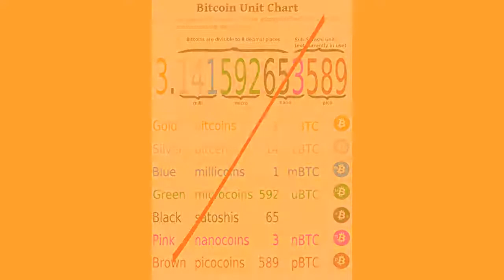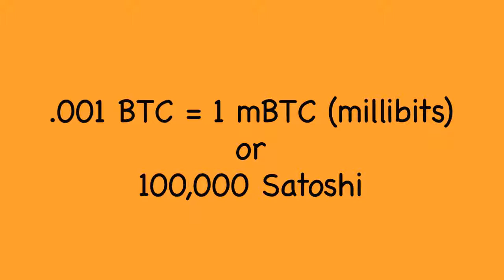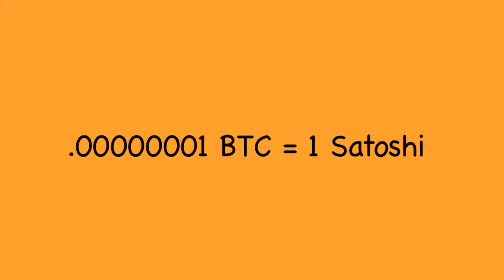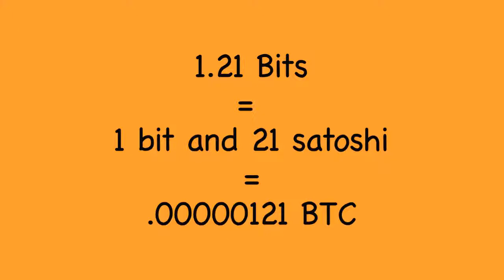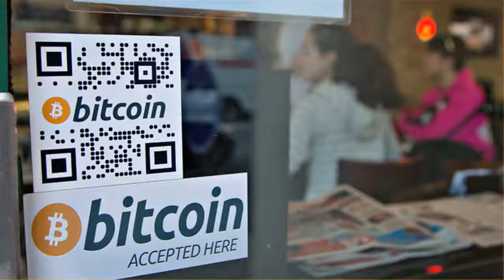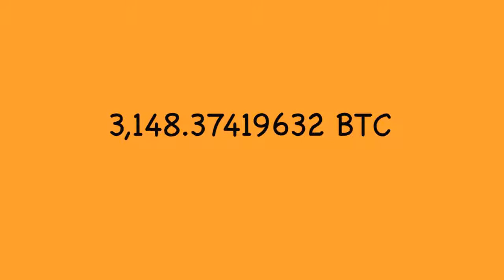Bitcoin Breakdown, mBTC, uBTC, Satoshi & bit denominations | Ep 6 - BitcoinNe.ws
In this video we talk about how bitcoin breaks down and what the sub denominations are called.
Bitcoin Breakdown, mBits, uBits, bits denominations | Ep 6 - BitcoinNe.ws